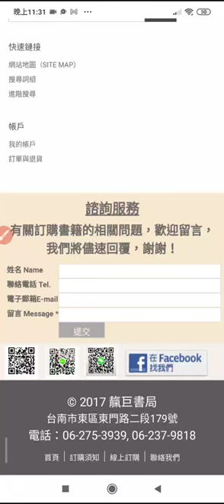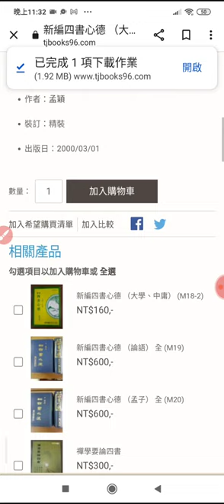20231123#四書心徳 靝巨書局 出版 _233143